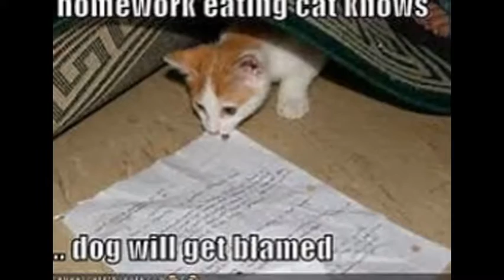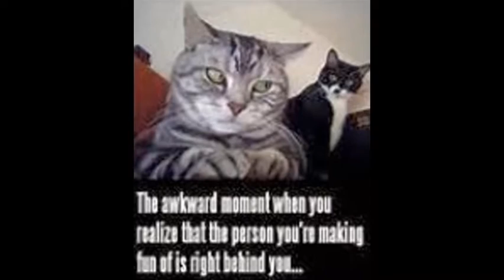Funny cat stuff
XD ill give you a shout out if u didn't laugh your socks off and wet your pants :P
tell meh in da comments